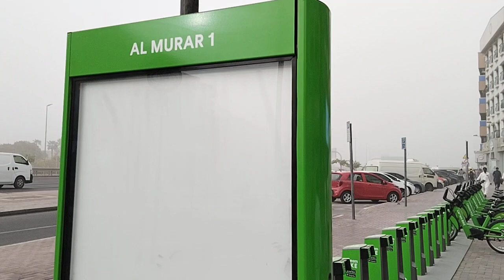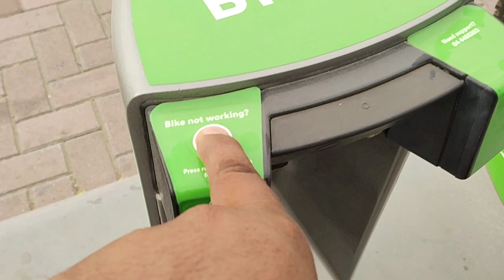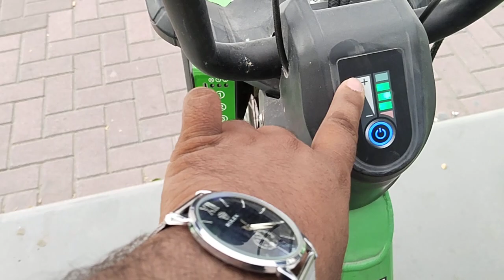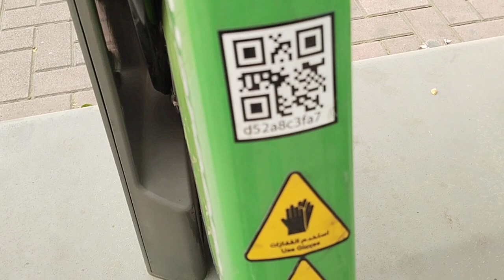Dubai careem bike